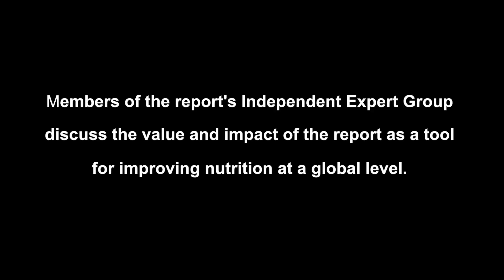Global Nutrition Report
Video prepared for launch of the inaugural issue of new annual publication, the Global Nutrition Report.